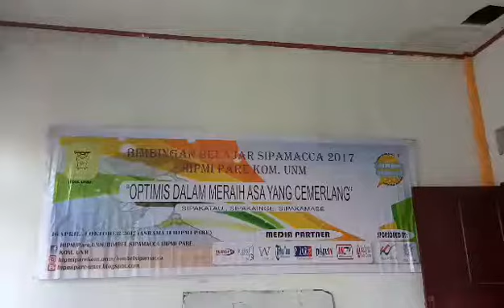Pretest BIMBEL SIPAMACCA 2017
Pretest merupakan tes awal yang diberikan kepada peserta bimbel sipamacca dihari pertama bimbel, guna mengetahui kemampuannya sebelum menerima materi persiapan tes SBMPTN 2017.
bertempat di Aula Asrama II HIPMI PARE (Jl.daeng tata 1 blok 4B Makassar)